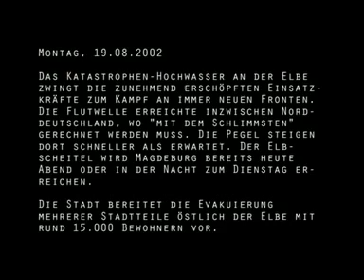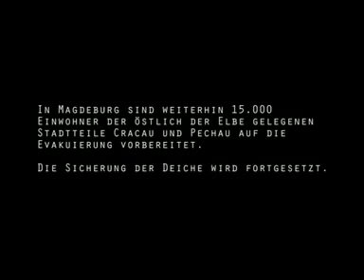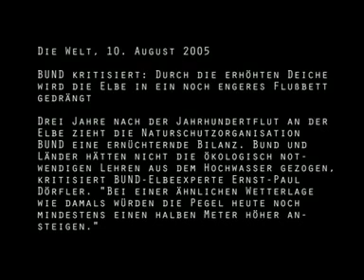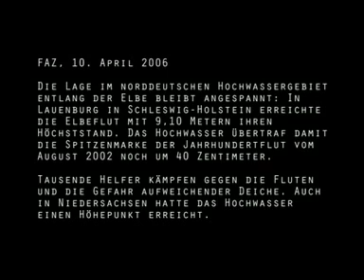Jahrhundertflut 2002 - Magdeburg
Dokumentation des Elbepegels am 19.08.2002, wenige Stunden vor dem Erreichen des Scheitelpunktes in Magdeburg.